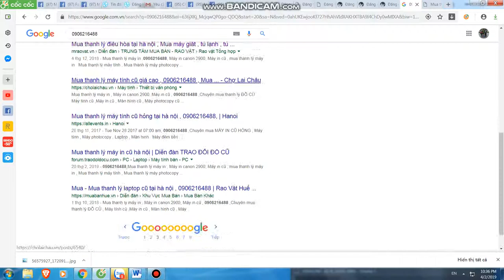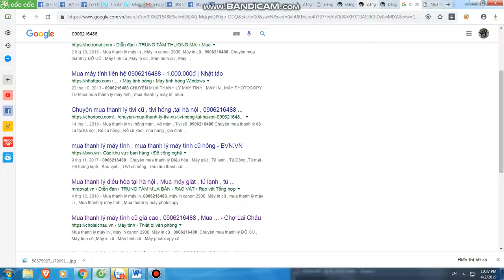Mua thanh lý máy in tại hà nội | 0906216488